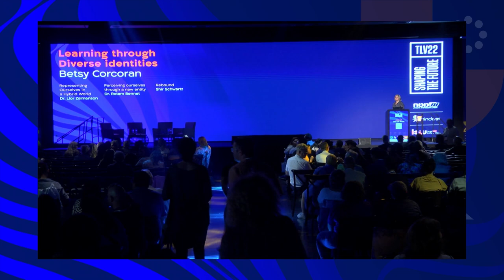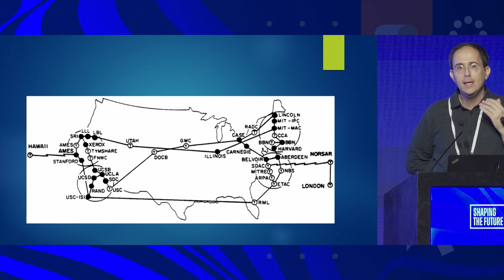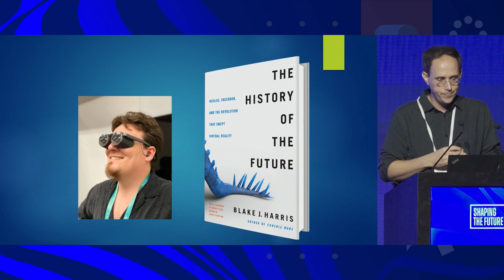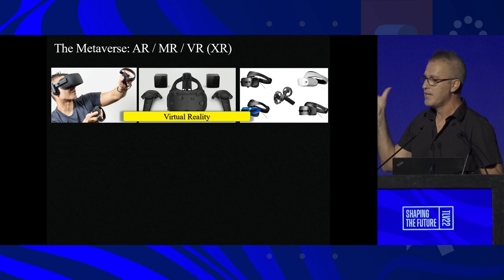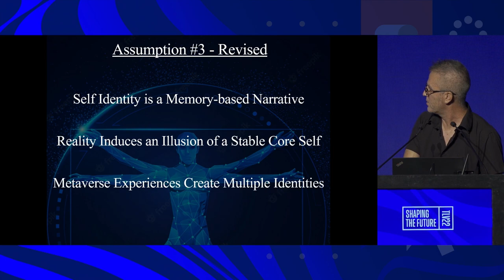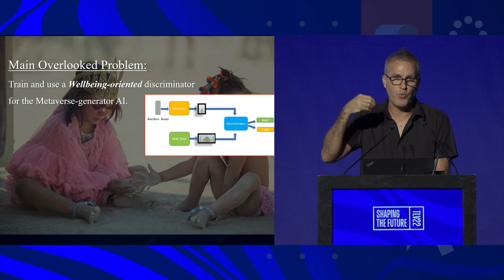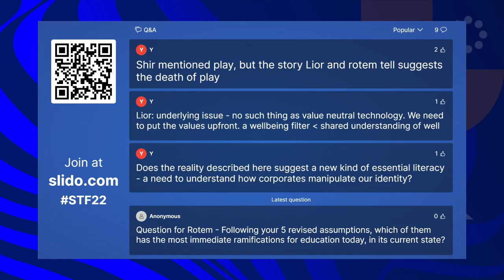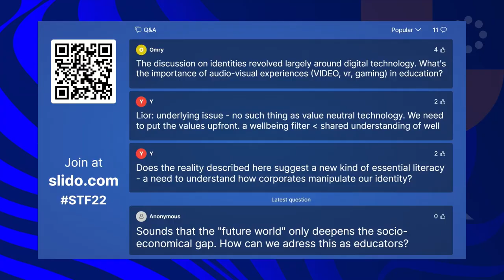STF22: Learning through Diverse identities